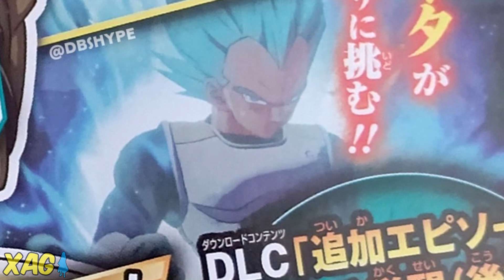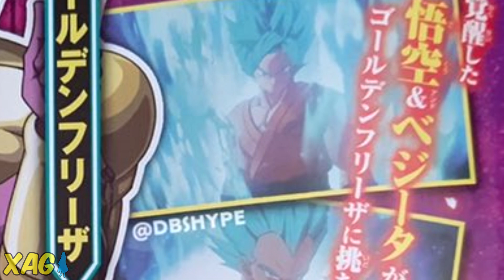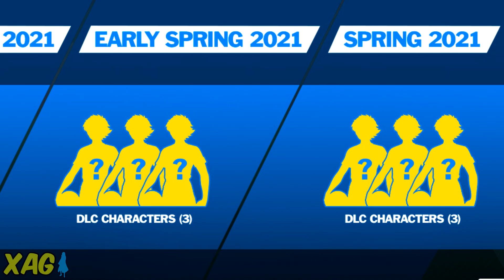Tipos de partida do modo de cartas no DBZ Kakarot / Nova história e modo gratuito no Captain Tsubasa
Dragon Ball Z Kakarot - Bandai divulga mais imagens em HD sobre a DLC 2 e o modo de cartas gratuito. Tanto a previsão para outono como a informação de que os dois conteúdos sairão juntos foram confirmadas pela divisão ocidental da empresa. Além disso, no caso da modalidade de cartas, foi dito que ela terá três tipos de partida: partida casual, partida por ranking e modo mensal de torneio Budokai.

Captain Tsubasa Rise Of New Champions - Bandai divulga o roadmap completo dos próximos conteúdos do jogo. Isso inclui os três pacotes de DLC paga que totalizam 9 personagens jogáveis e uma série de atualizações gratuitas. No segundo tipo de conteúdo, foi dito que o modo história do New Hero (Novo Herói) receberá novo cenário e que teremos um novo modo de evento no jogo.

Xbox Live: GamerXJPSDC
PSN: GamerXJPSDC
Steam: XAnimeGamer